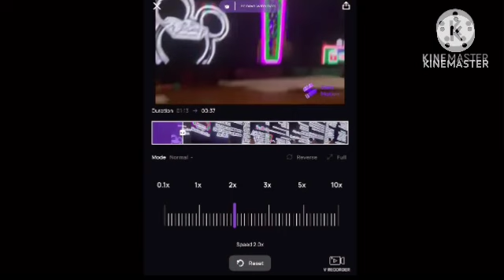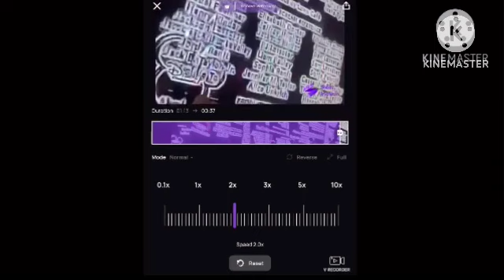Monsters inc end credits fast